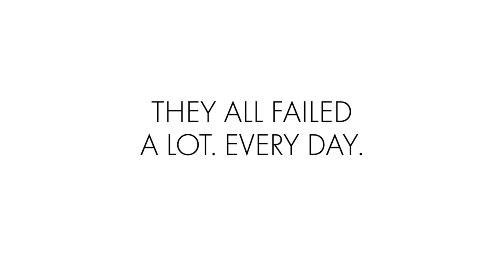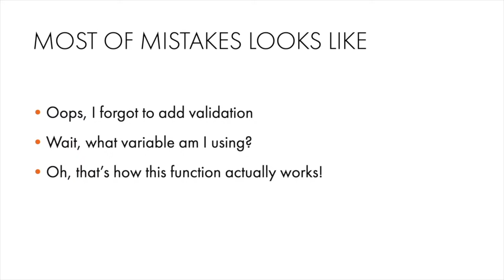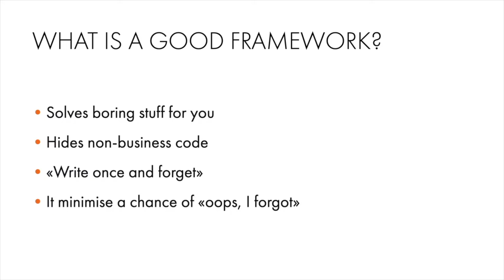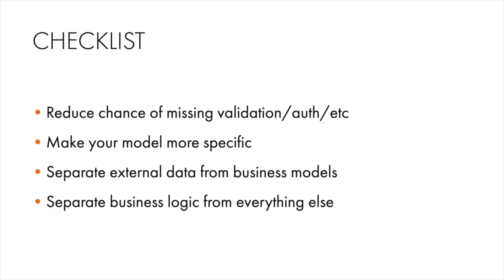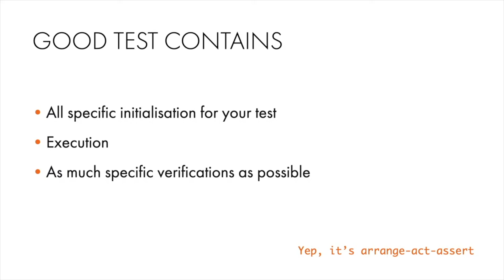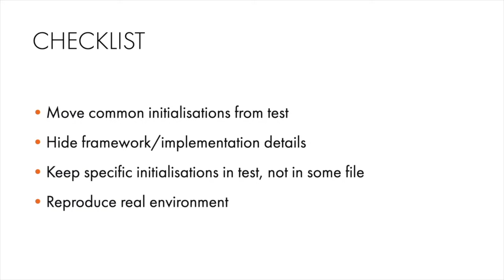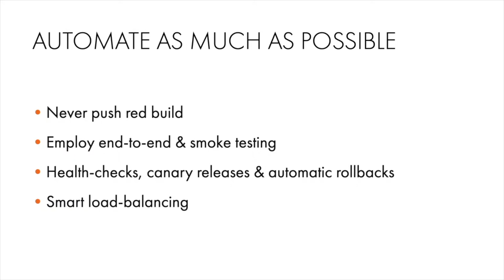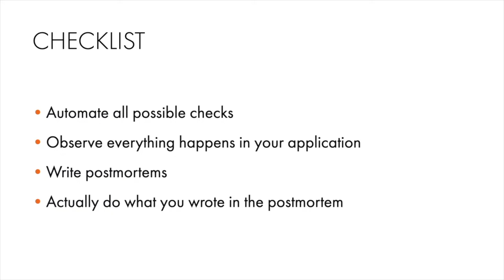It just works: The Ultimate Guide to writing bulletproof applications – Roman Nevolin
Step by step guide on how to write bulletproof backend-applications: Java, Python, Golang and others.